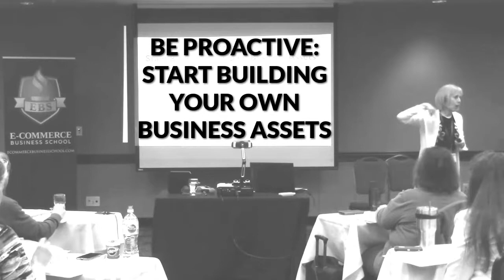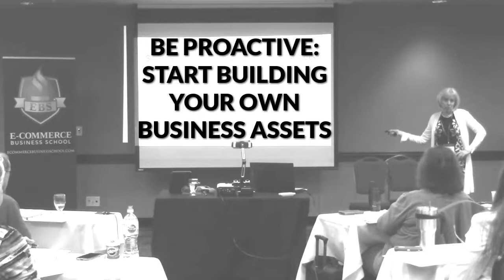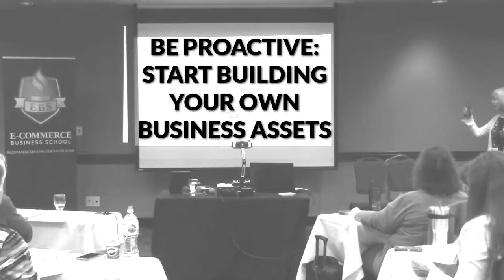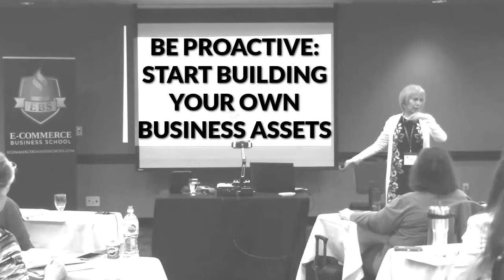BECOME A STRONGER MORE EMPOWERED E-COMMERCE BUSINESS OWNER